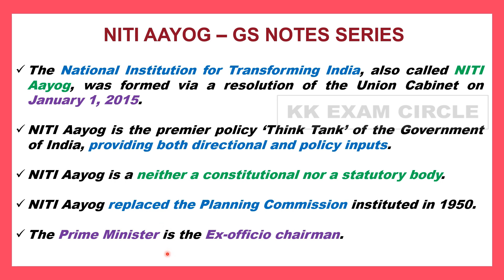Niti aayog | gs notes | upsc | tnpsc | ssc | kk exam circle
This video contains important points on Niti aayog which will be useful for various competitive exams like upsc,tnpsc,ssc,banking exams.